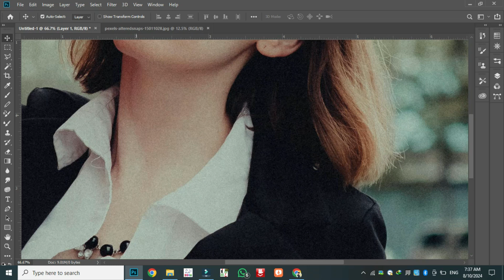Why is border work important in photo editing?